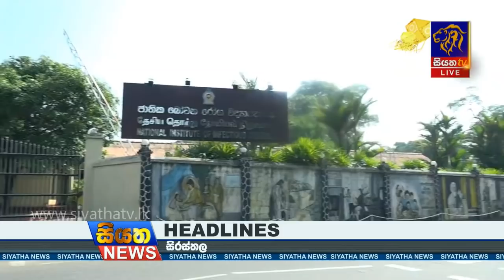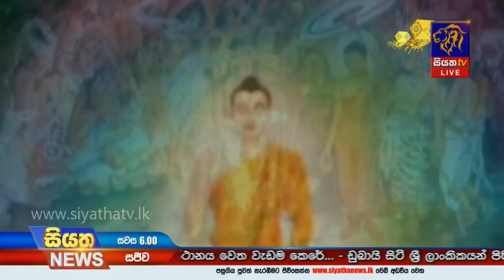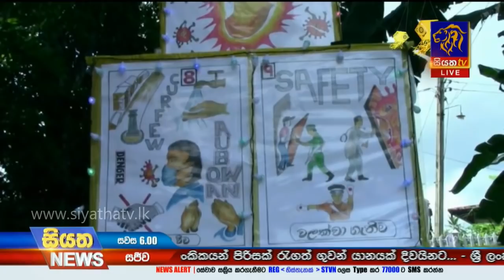Siyatha News | 06.00 PM | 07 - 05 - 2020